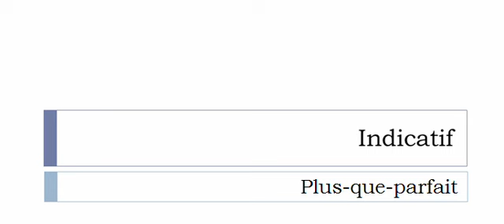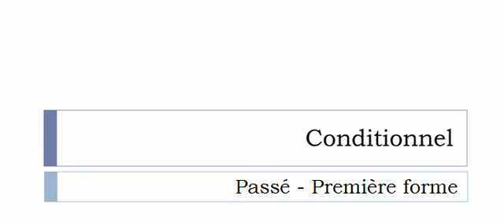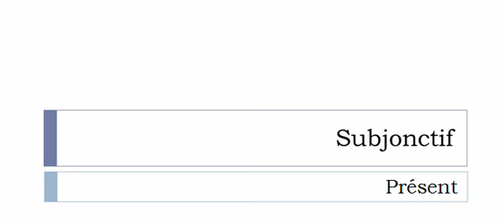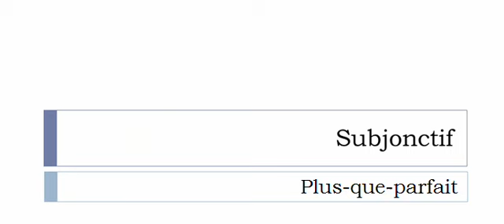Изучение французского языка = Спряжение глаголов = Noliser